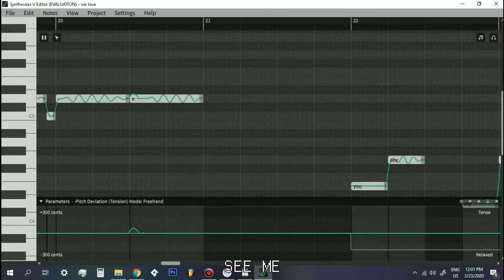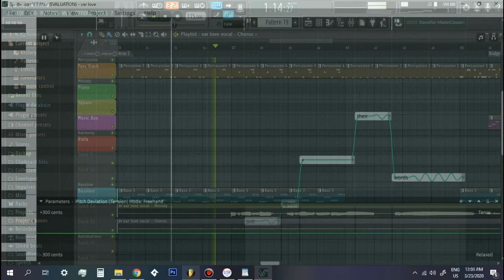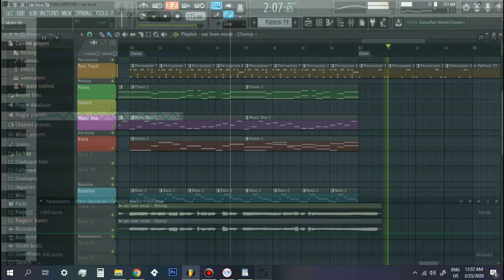[SONG] Var Love - feat. Eleanor Forte [Synth V]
My second ever lyrical piece! :D

Unlike with Decaying Star, I put a bit more effort in this. I hope everyone enjoys.

Download MP3 + Instrumentals:
(insert link here)

You're free to use the song however you like so long as it follows the creative commons attributions license thingy.
(GIVE CREDIT)

BPM: 115

LYRICS

Boundaries begone
Hearts mix into one

Break free
See me!

You see,
My dear?
You see,
My dear?

This screen which separates us
is a, but a-

Mere illusion that we
can break

Just ignore their words
You'll see how empty
They are
They are

You see,
My dear?
You see,
My dear?

can break